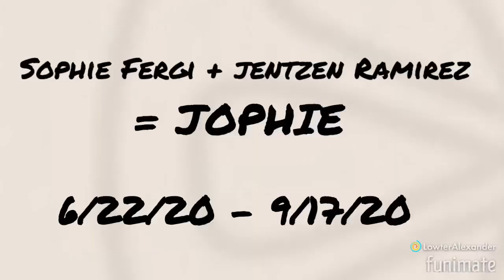Jophie - Heather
Jentzen Ramirez and Sophie Fergi and a few clips from YouTube and TikTok just to show some of there memories together